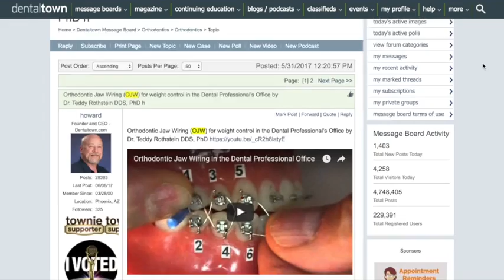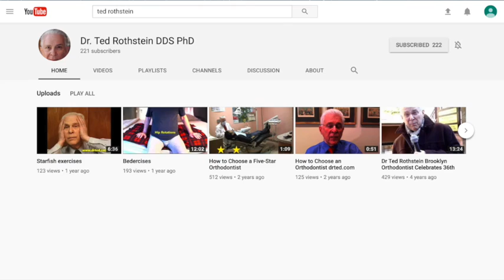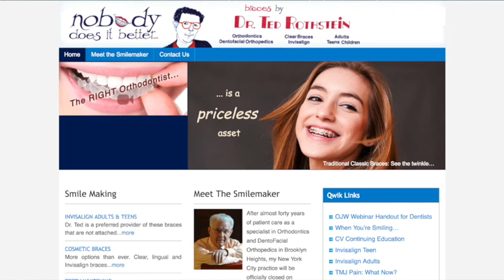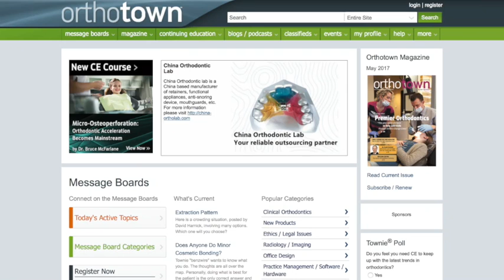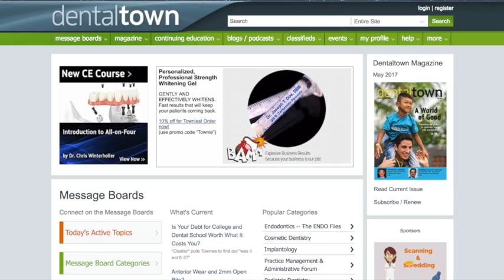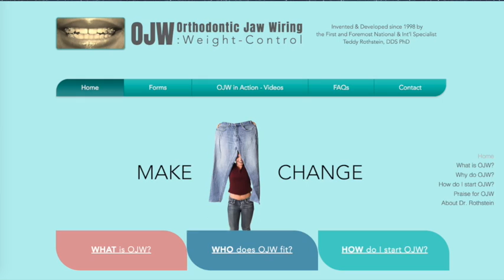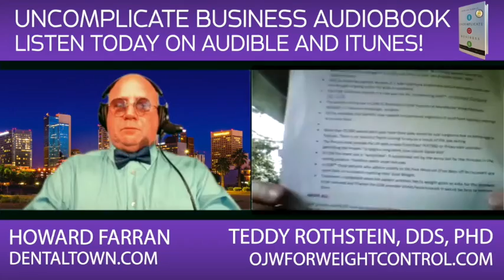734 Orthodontic Jaw Wiring with Teddy Rothstein, DDS, PhD : Dentistry Uncensored with Howard Farran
Having practiced every phase of Orthodontic-Orthopedics for thirty-seven years, I moved from Brooklyn, NY to Portland, OR in August ’16 where on Dec. 16, 2017 I petitioned the OR Board of Dentisty to sanction OJW for Dental Professionals. I await their decision. I teach OJW in many venues.
I invented the appliance and developed the protocol for providing OJW: Weight-control. I provide OJW in Brooklyn NY. I have treated 200 patients most of whom come from everywhere in the United States simply because I am the sole provider. My dedicated OJW website is: See Youtube.com Ted Rothstein DDS to view some of the videos I posted on providing the OJW service.